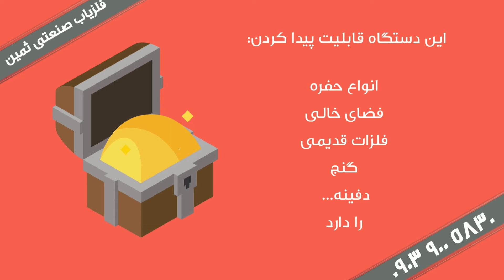بررسی قیمت انواع اسکنر فلزیاب در ایران 09039005830 اسکنر فلزیاب کبری زد فور